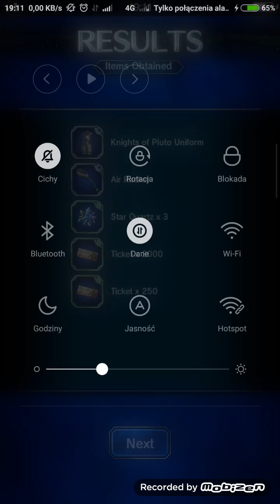[FFBE] Escape from Alexandria Castle - HARD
This time easy expedition clear:

Party setup:
 - 2x Shantotto - equipped with only their own gears but can go totally naked (just give them espers so they will have enough mp)
 - Timothy - best friend for clearing missions, his LB is irreplacable, no gears ofc.
 - Zidane - Tantalos Thief will come in handy with his swift escape ability, he doesnt need gears since he wont fight at all ;3
 - Garnet - Current global Queen of Espers... Geared with 4x EVO MAG 10% otherwise no gears.

Target of clear:
 - Finish Tantarian sub-boss
 - Finish Ralvuimago
 - Get all items from chests.

How to fight Tantarian :
1) Build Esper Gauge before main battle (should be enough after max 2 battles with totto chaning)
2) Summon Bahamut with Garnet as a chain finisher.
3) Done

How to fight Ralvuimago :
1) Build Esper Gauge before battle and Timothy LB if you have it maxed.
2) Timothy debuff, Shantotto chaining and Shiva as an summoning Esper finisher.
3) Done.